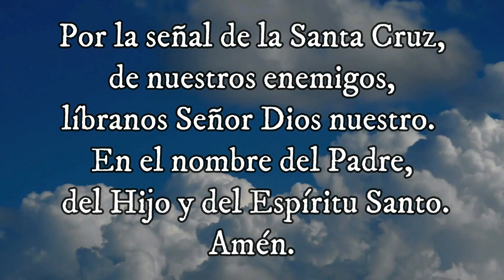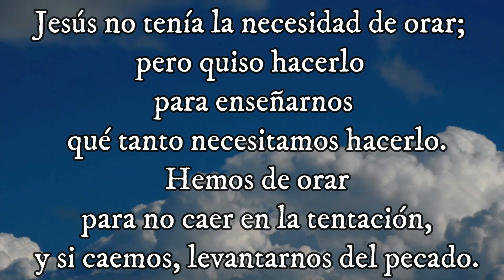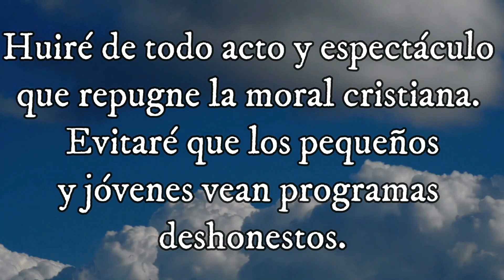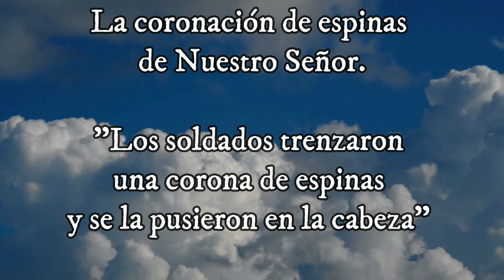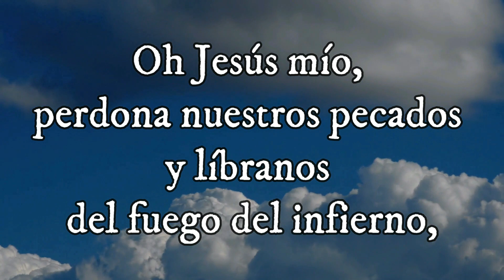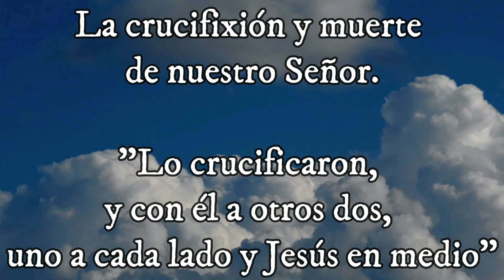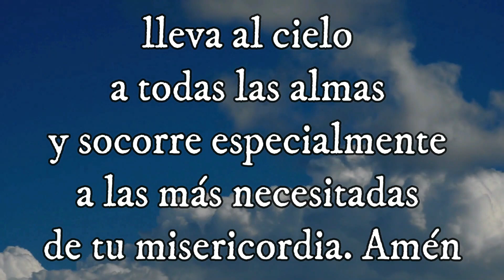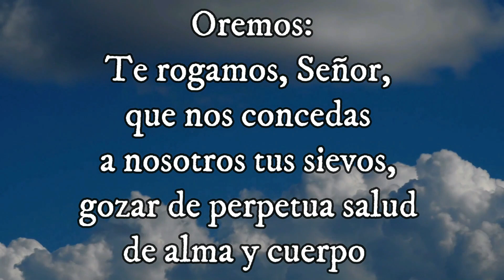Evangelio según san Mateo (19, 23-30) Misterio Gozoso 16-08-2022